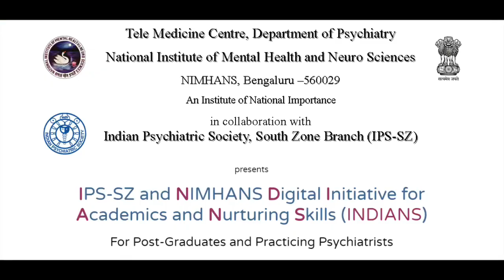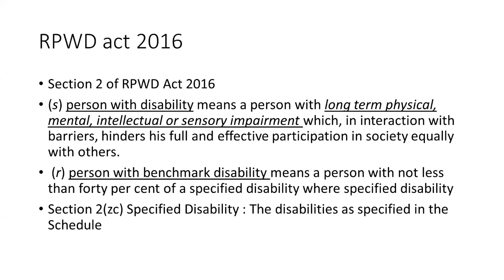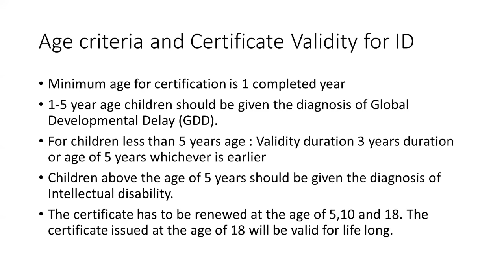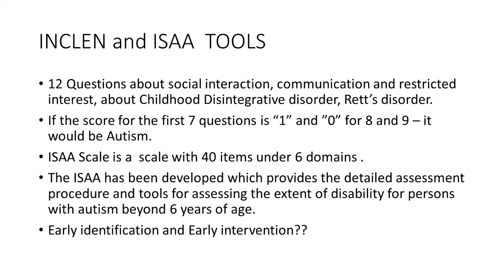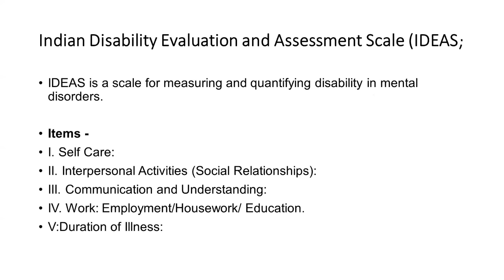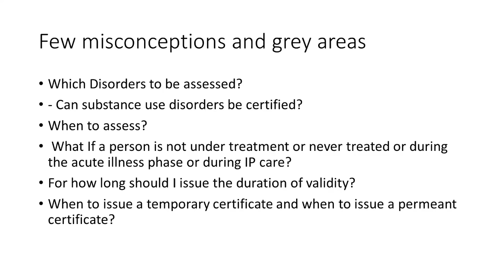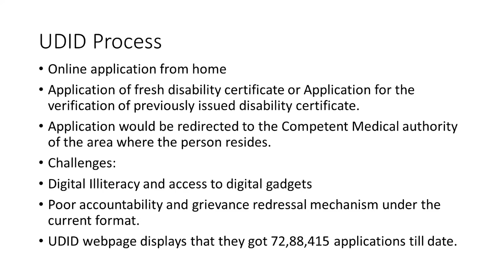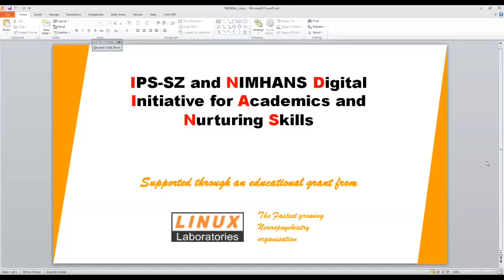How to do Disability assessments?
INDIANS - Psychiatric Rehabilitation. Session 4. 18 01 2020. Disability Assessments - Dr Hareesh Angothu, Associate Professor, Psychiatric Rehabilitation Services, Department of Psychiatry, NIMHANS